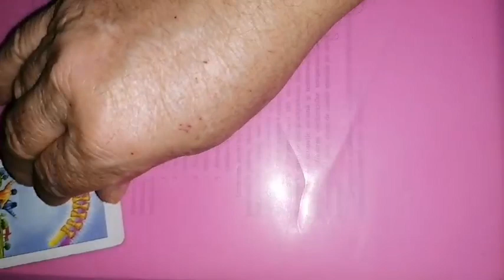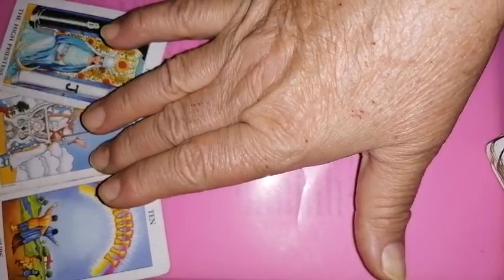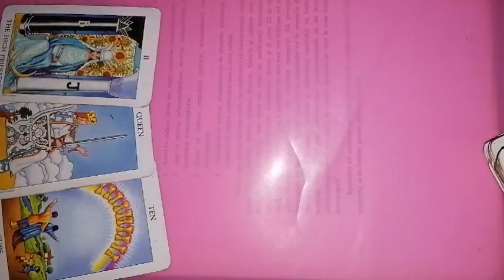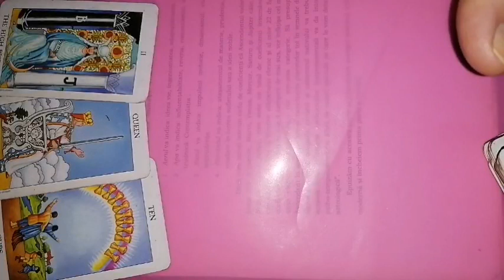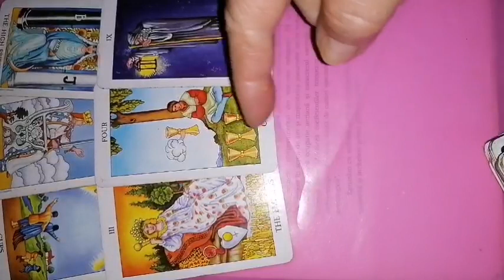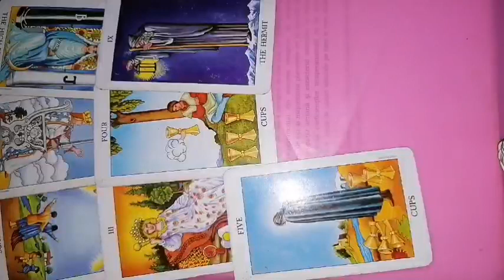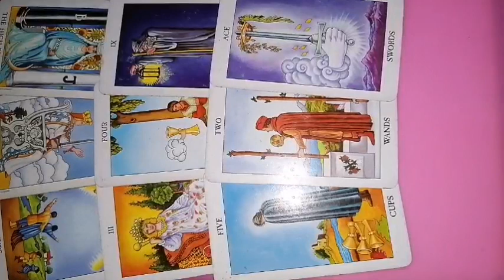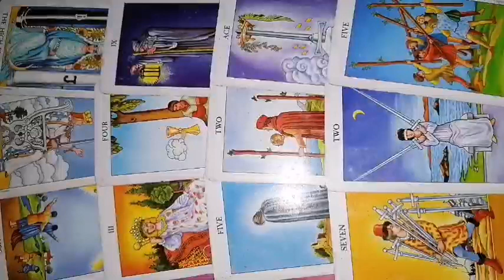VARSATOR 31 octombrie - 6 noiembrie 2022